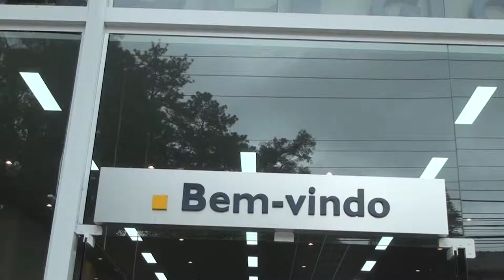PROGRAMA CARRO BEM 10 - GLOBO RENAULT 29-10-2017